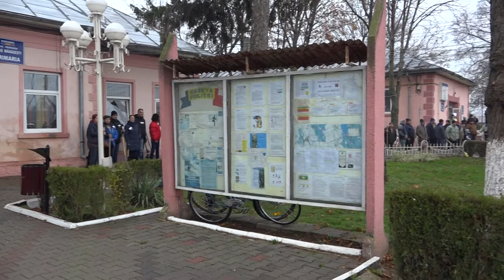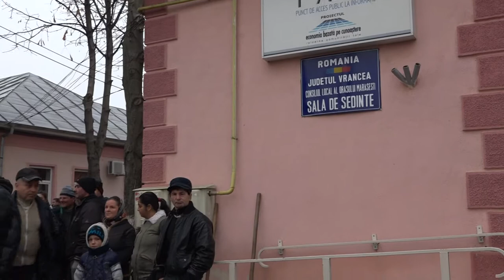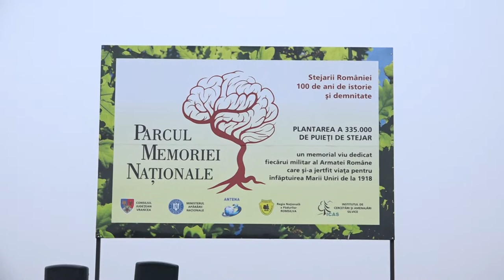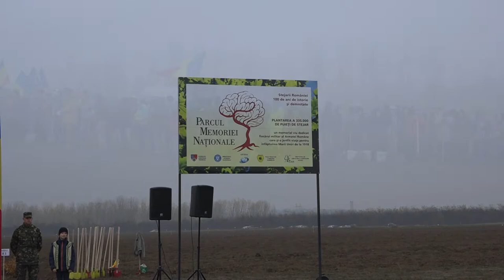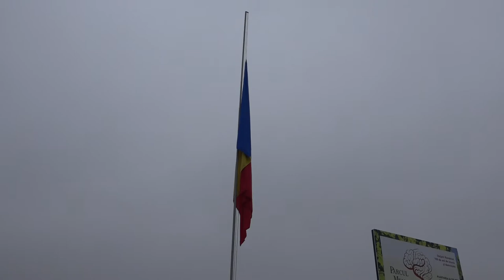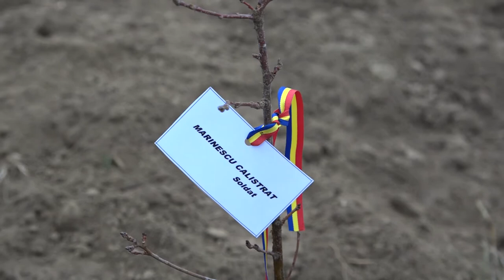LA MARASESTI Campania Parcul Memoriei Nationale - RoMandria FILMARE EXCLUSIV TV UHD 4K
LA MĂRĂȘEȘTI, județul Vrancea, Campania Parcul Memoriei Naționale - RoMândria FILMARE EXCLUSIV TV UHD 4K

Cu stimă,
echipa Exclusiv

Vizionare plăcută !